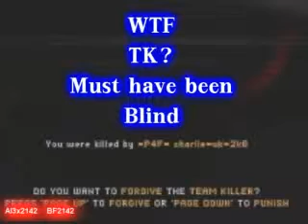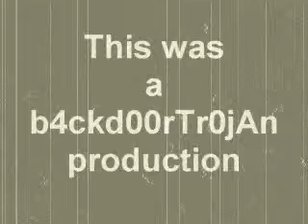BF2142 Some C4 Explosive fun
uploading old videos from my old account
was away for 9days without playing BF2142 or any game and this was my first game back. so i guess not bad ;).